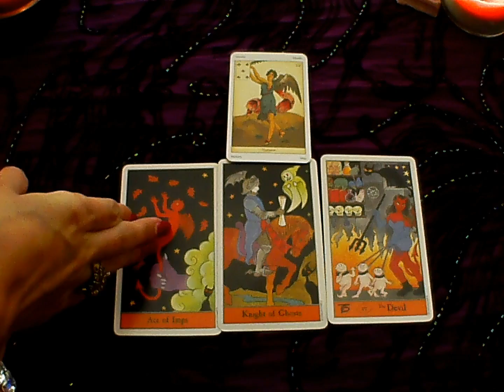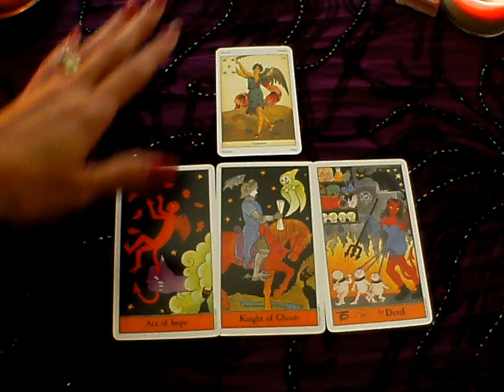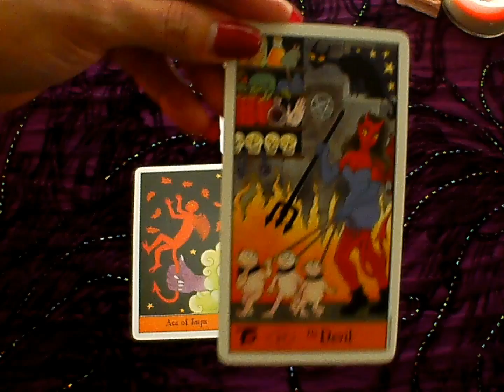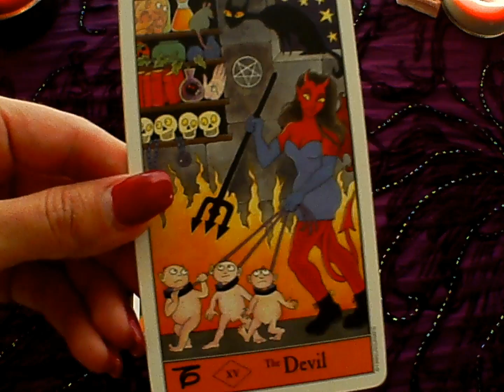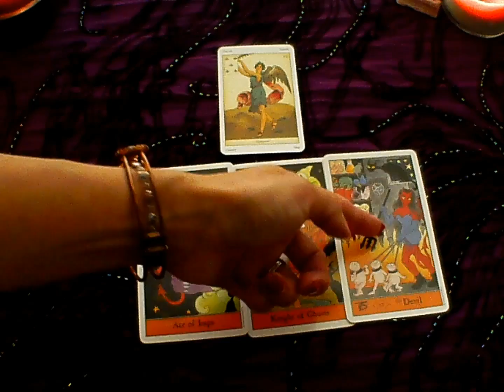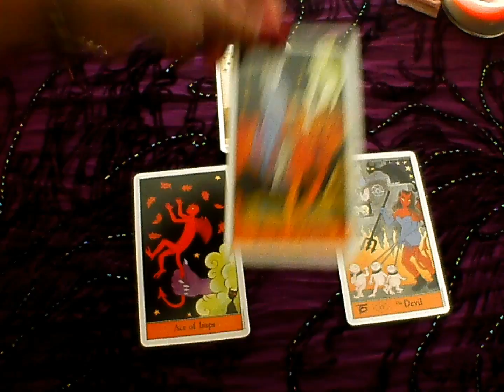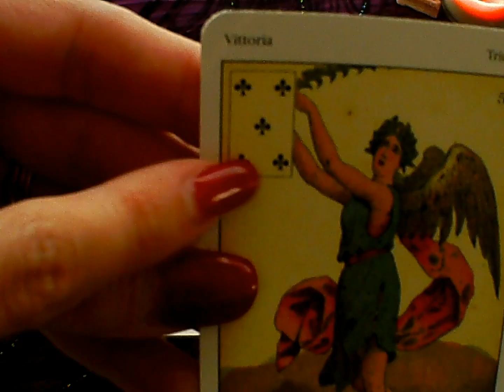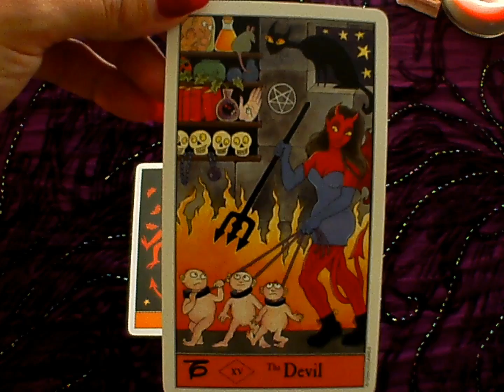Daily Tarot Oracle Reading October 20, 2014